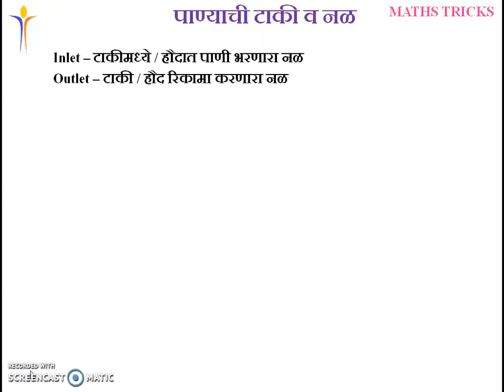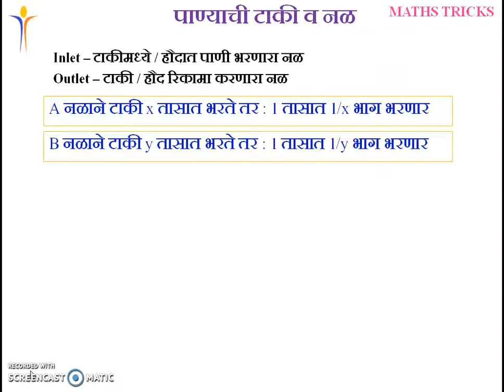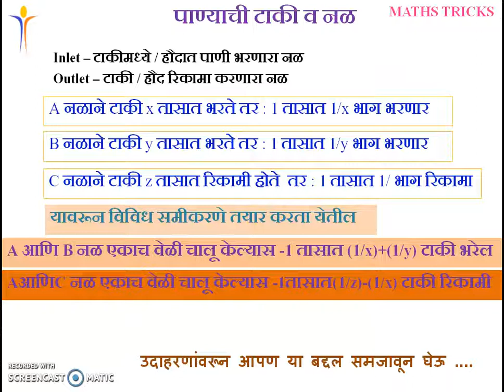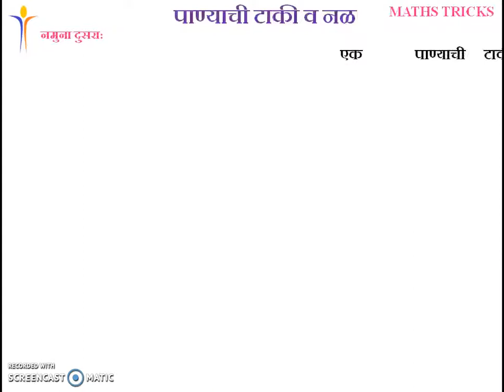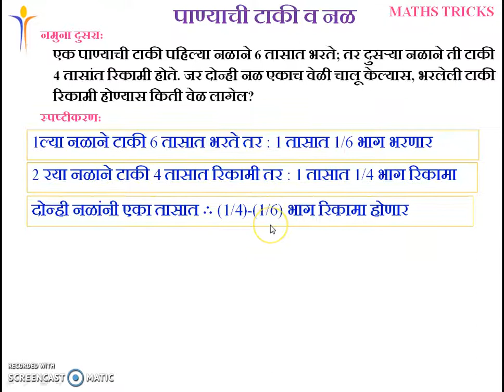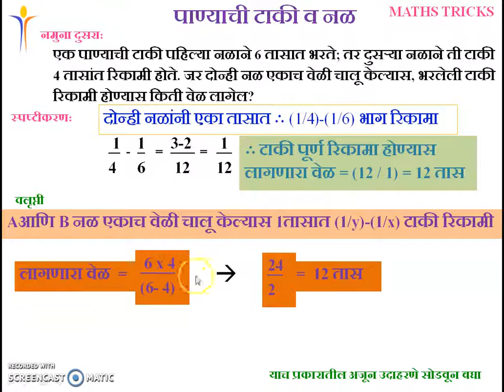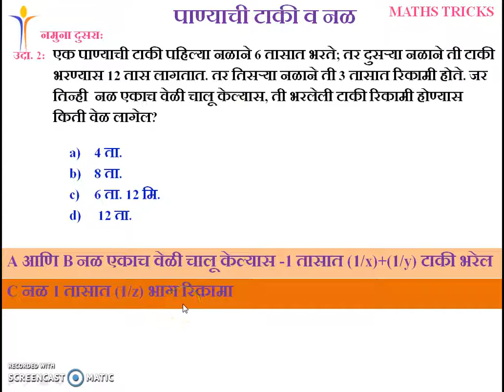Maths Tricks 6 : water tank & Taps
Encore's लक्ष्य तर्फे स्पर्धात्मक परीक्षांचा अभ्यास करणाऱ्या मुलांसाठी खास मार्गदर्शन !!! विद्यार्थांना विषयाचे योग्य व सखोल ज्ञान मिळाले व व्यावहारीक जीवनातील त्या विषयाचे महत्व समजले तर अभ्यासात गोडी निर्माण होऊन विद्यार्थी अभ्यासाला लागेल . विधार्थांच्या संभ्रमा अवस्थेतील दशेत , प्रगतीपथावर मार्गक्रमण करतांना अगदी अल्पसा वाटा जरी आम्हास देता आला तर आम्हास अत्यानंद होईल ! हा च व्यापक दृष्टिकोन डोळ्यासमोर ठेवून आम्ही निरनिराळ्या विषयांचे मोफत मार्गदर्शन you tube channel वर आपणास उपलब्ध करून देणार आहोत. त्याकरता आपण channel subscibe करून
"करा अभ्यास आणि बना अधिकारी "